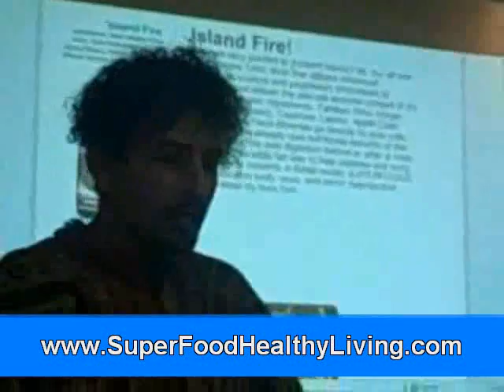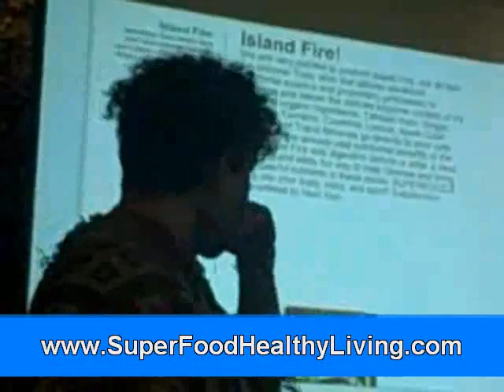Marine Phytoplankton Amazing Benefits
Oceanographers worldwide pay close attention to phytoplankton and with good reason. The microscopic plants that form the vast foundation of the marine food chain generate a staggering amount of power, and now a groundbreaking study led by Florida State University has calculated just how much  about five times the annual total power consumption of the human world. Phytoplankton store as much energy as humans produce in a year. As food, that energy powers the swimmers who churn the oceans and ultimately help regulate the world's climate.

In an article recently published in the Yale University Journal of Marine Research, the power stored chemically in the worlds phytoplankton equaled 63 billion kilowatts. Thus, marine phytoplankton is not only an incredible source of nutrition as the foundation of the food chain, but is a vitally important source of bio-energy as well.

Eating closer to the base of the food web (primary producers), transfers more energy and nutrients to you. It is reassuring to know that a microscopic but highly powerful organism like marine phytoplankton contains the positive energy that we need to thrive, despite the hazards of environmental toxicity, stress and nutrient-depleted food.

Marine phytoplankton provides a rare and complete food that gives the body virtually all of the raw materials that it needs, in one single source, to produce healthy new cells and nero-chemicals for the body and the brain. Phytoplankton have an alkaline pH which is what you want to combat the disease producing effects of acidity. (Cancer grows in an acid environment).

"Marine Phytoplankton is an ideal food for mankind. It's Mother Earth's milk from the ocean. The research we are designing at the University of Utah Medical School testing the health benefits of Marine Phytoplankton is very exciting and promising."- Hugo Rodier, MD, Nutritional professor at University of Utah Medical School.

Swaziland Mbabane
Bendigo Victoria Australia
Reno Nevada USA
Erie Pennsylvania USA
Montenegro Podgorcia
Macedonia Skjope
Worcester Massachusetts USA
Bosnia Sarajevo
China Beijing
McKinney Texas USA